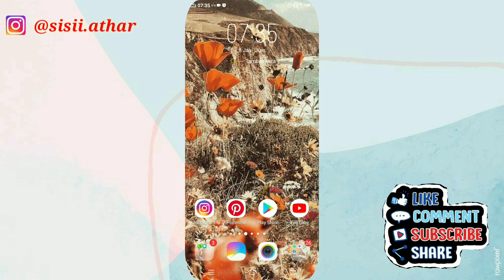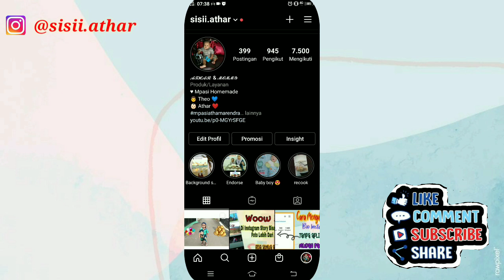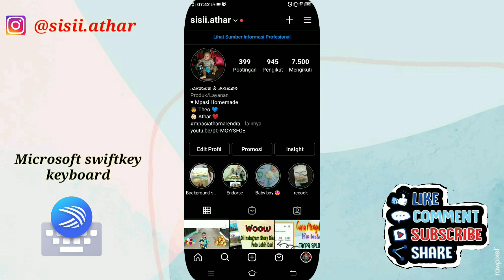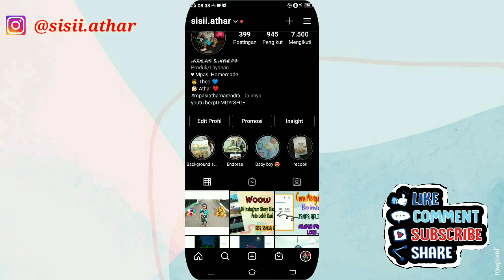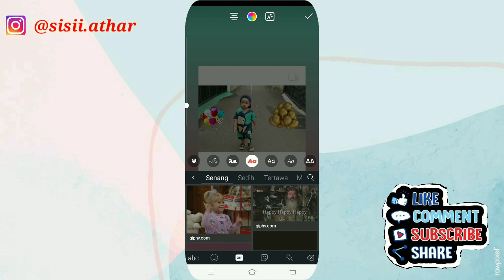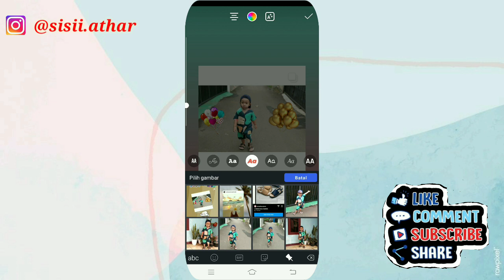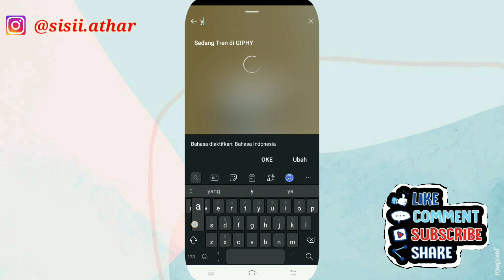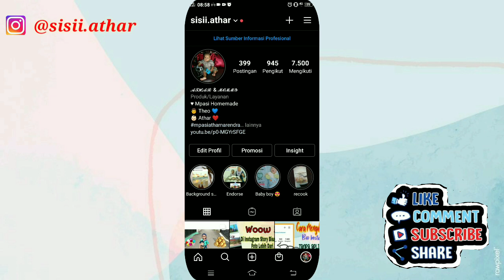TIPS MEREPOST STORY INSTAGRAM AGAR LEBIH MENARIK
Assalamu'alaikum,
Divideo kali ini bunda athar akan share Tips merepost story instagram agar lebih menarik, Nah caranya gampang kok, malah backgroundnya bisa temen-temen variasikan loh.
Pasti pada kepo deh gimana sih caranya, yukkk tonton video ini sampai habis aja ya 😊